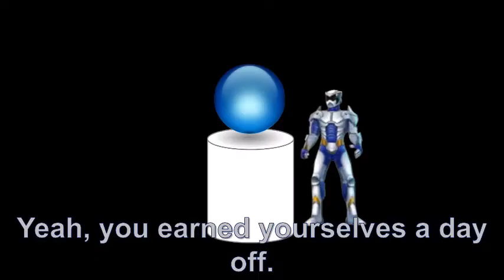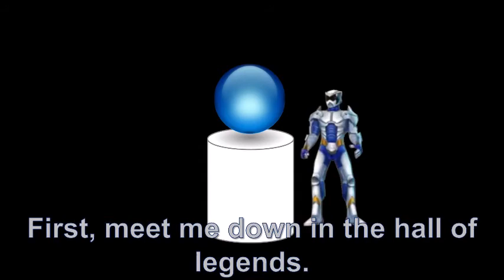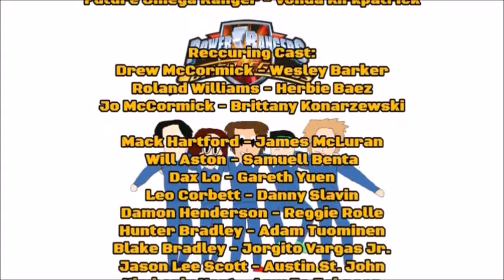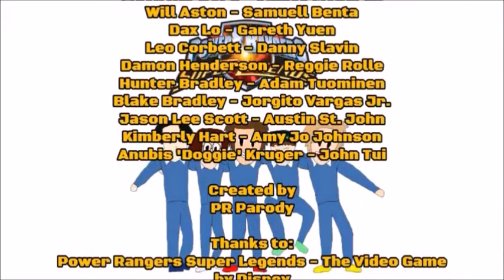Disney's Power Rangers Super Legends - Episode 8 (Mid-Season Finale)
Episode 8 - The Summer Festival! (Mid-Season Finale)
SUMMARY:
The Future Omega Ranger gives Travis, Miko, Bradley, Kyle and Dean a Day-Off for the beach party tonight.